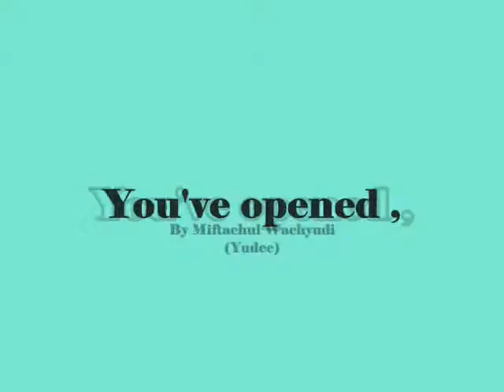You've opened ,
do.
do so
Money is an excellent servant, but the host
very bad.